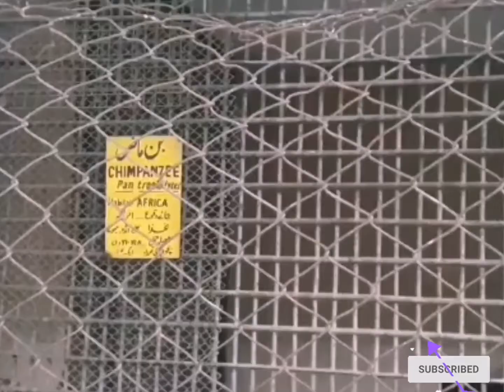White lion dead in karachi zoo by starving white lion of karachi zoo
Whiteclion dead in karachi zoo by starving
@f&i creation